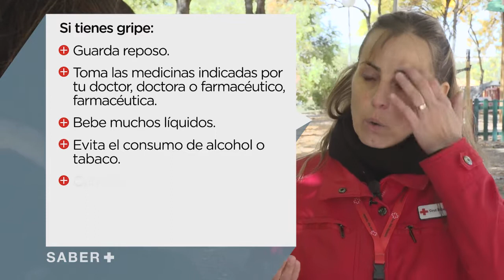Saber + Gripe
Cada año, por esta época, la temida gripe amenaza con dejarnos fuera de juego durante unos días. La buena noticia es que podemos prevenirla y hasta vacunarnos contra ella.